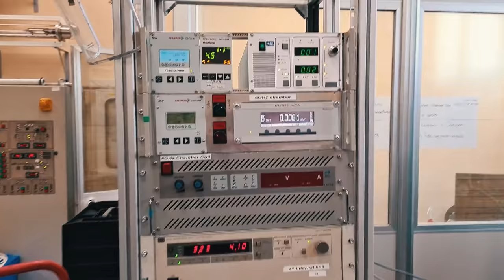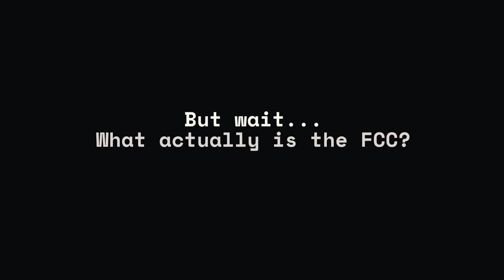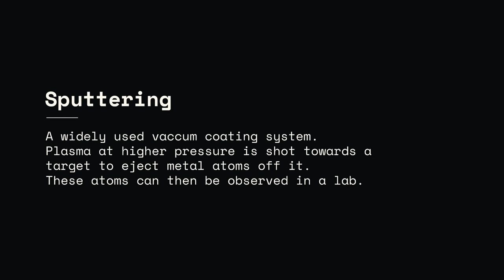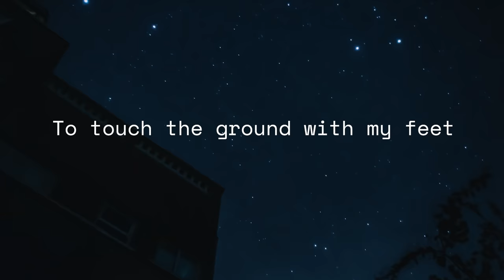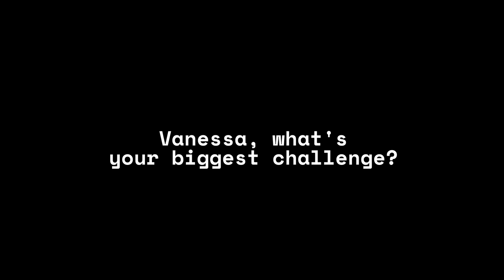🧪 👩‍🍳 Extreme machines and strange cooking habits: My world as a young CERN engineer 🔧 🥙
CERN is preparing for the largest science experiment ever, and a group of young scientists and engineers are at the forefront. In very personal diaries, they give an insight into their everyday lives in Collider Diaries and don't stop at showing what drives them, how they live, and what they do when they're not working on the world's largest particle accelerator.

Vanessa is the fourth installment of a 6 part series called Collider Diaries, airing every other Thursday this summer.

This video was produced and certified under the UZ76 Green Producing criteria of the Austrian Ecolabel